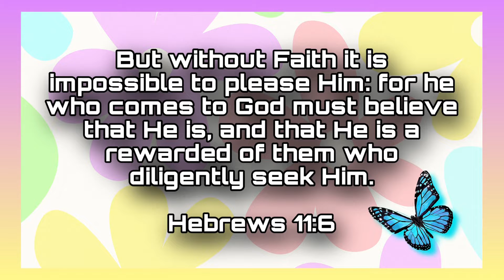🎊Invember🎉 Day 14| God Is Going To Do It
What’s up my Beautiful Butterflies what’s up my Handsome Jets! 🎊Invember🎉 Day 14 on today’s episode I’m reading from Hebrews 11:6🦋👑🥰
Song Name:
🦋FOLLOW ME ON:
IG~ @indiachosenbygod
FB~ India Tapp & India Chosen By God
TikTok~ @indiachosenbygod